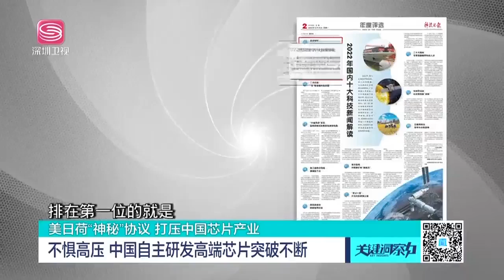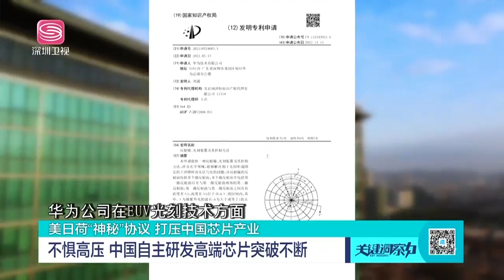中國光刻機突圍！華為EUV光刻技術突破！長電4納米芯片封裝突破！長江存儲閃存量產全球第一！【關鍵洞察力】